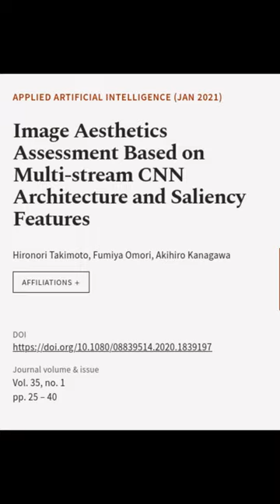Image Aesthetics Assessment Based on Multi-stream CNN Architecture and Saliency Featu... | RTCL.TV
### Keywords ###

### Article Attribution ###
Title: Image Aesthetics Assessment Based on Multi-stream CNN Architecture and Saliency Features
Authors: Hironori Takimoto, Fumiya Omori ,and Akihiro Kanagawa
Publisher: Taylor & Francis Group
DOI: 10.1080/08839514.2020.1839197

### Video Timestamps ###
0:00:00 - Summary
0:00:15 - Title
0:00:21 - End